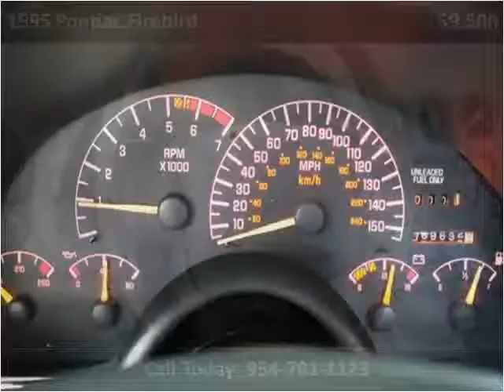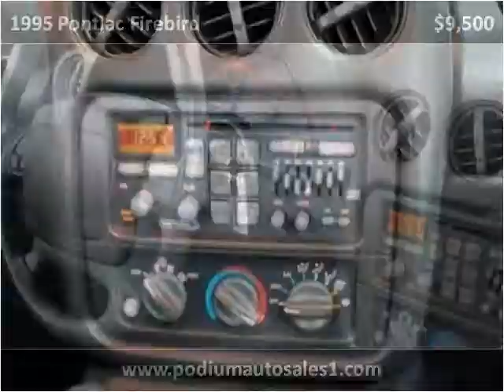1995 Pontiac Firebird Used Cars Pompano Beach FL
This 1995 Pontiac Firebird is available from Podium Auto Sales.